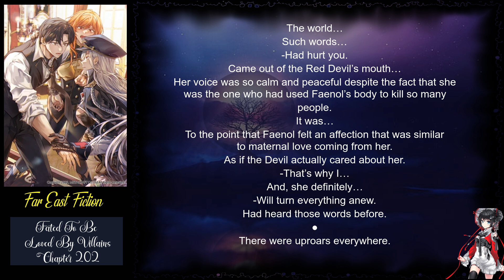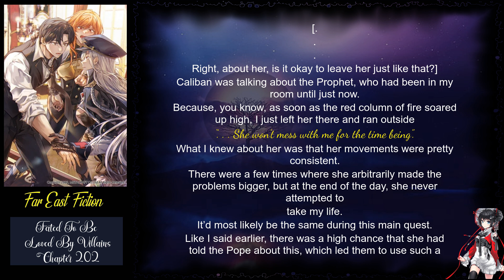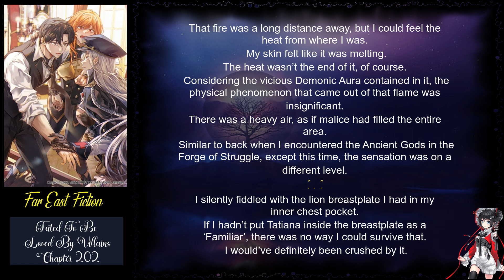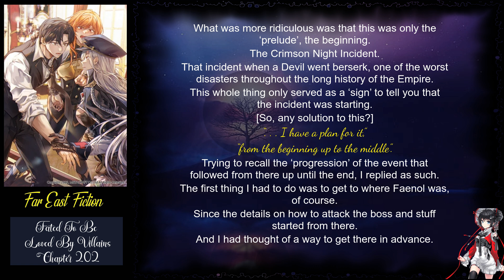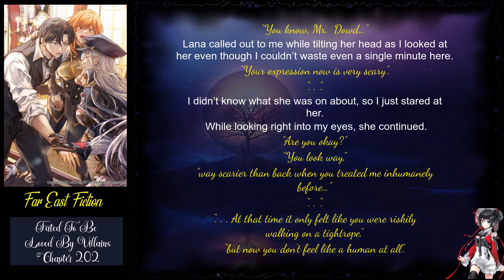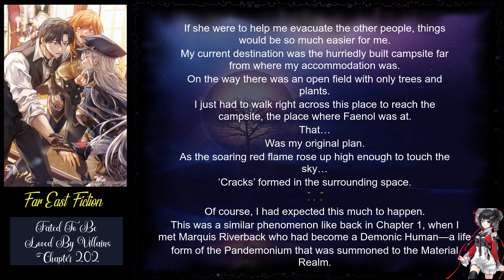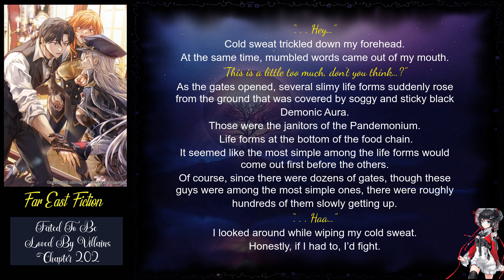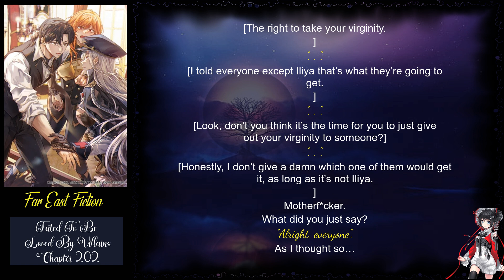Fated To Be Loved By Villains Chapter 202